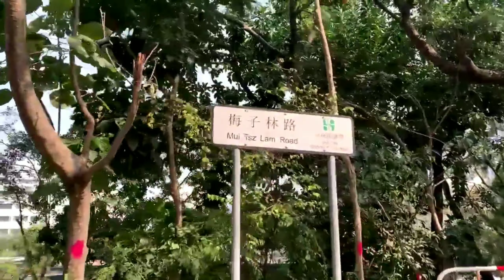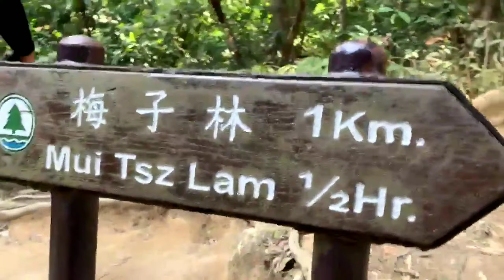NUI PO SHAN | PHALLIC ROCK hike in Hongkong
The hill at Nui Po Shan may not be interesting but the Penis Rock about 180 m downhill towards Shatin is the main attraction. The Penis Rock is natural, life-liked, perfect proportion and it is standing tall. The awesome thing about the Penis Rock is it is actually a balancing rock.